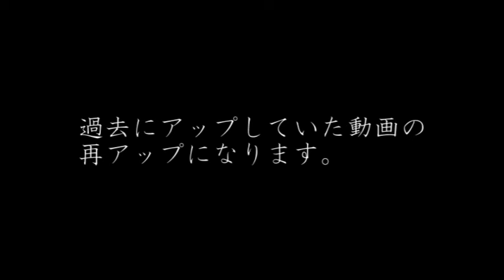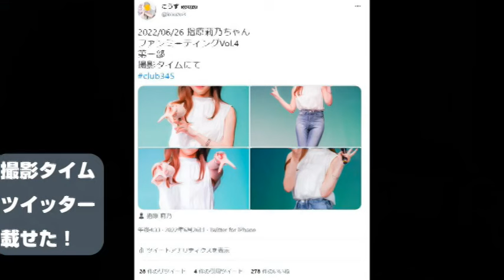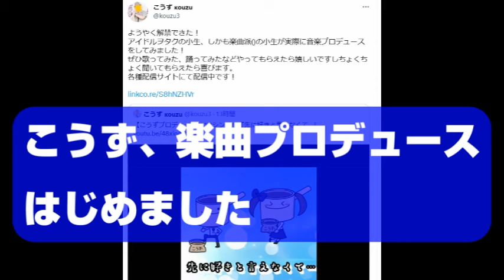【ヲタ活Vlog】指原莉乃ｃファンミーティング1部参加レポVlog【2022/6/26】